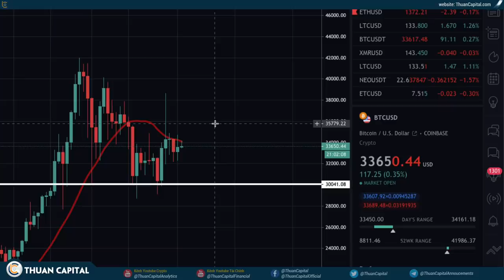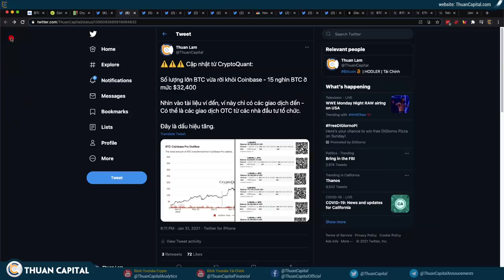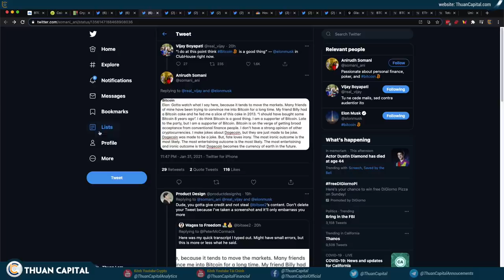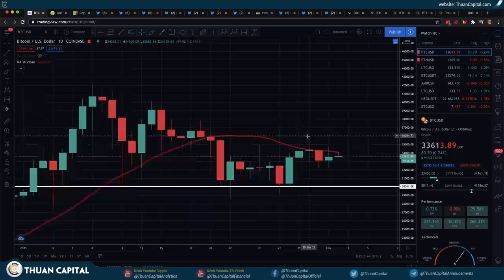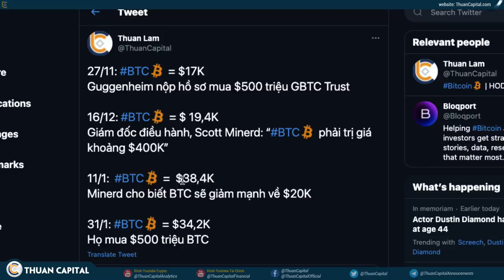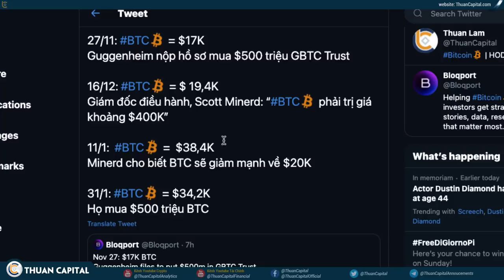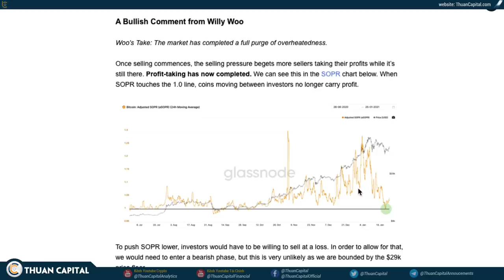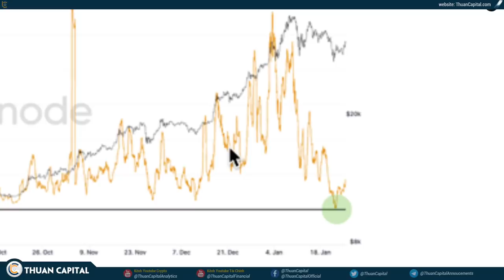938 (Phần 1) - Hãy Nhìn Những Gì Họ Làm - Cá Voi Thâu Tóm